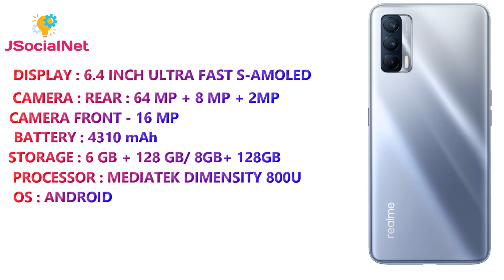Top 5 Best Mobile Under Rs. 20000 - Killer Phone | April 2021 | 108 MP Camera | 120HZ | Big battery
All New Smartphone under 20k in india with killer look .

realme x7 , realme narzo 30 pro , poco x3 pro , samsung galaxy m31s , redmi note 10 pro max

product link -
Redmi note 10 pro max